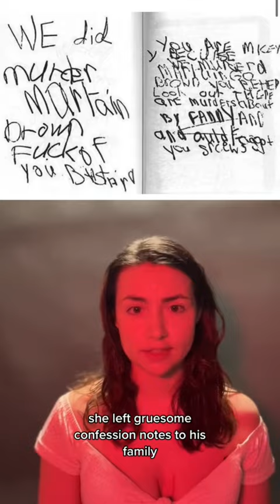The Mary Bell Case